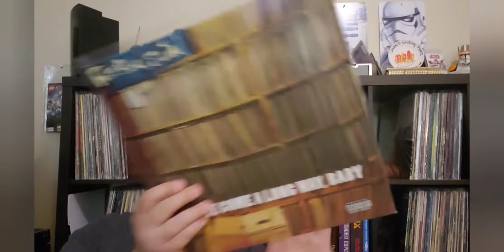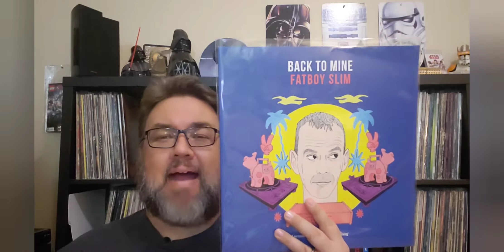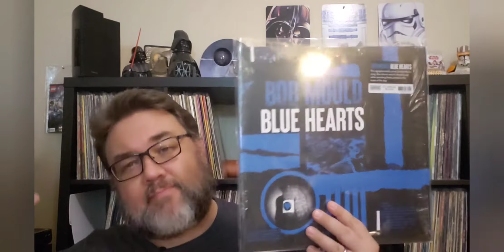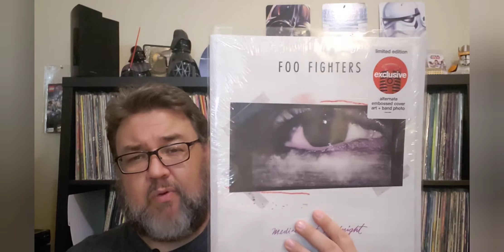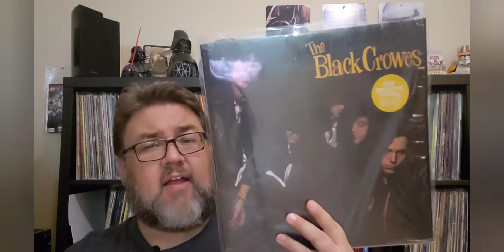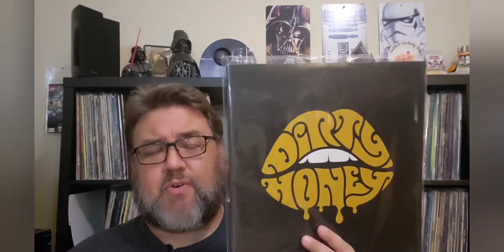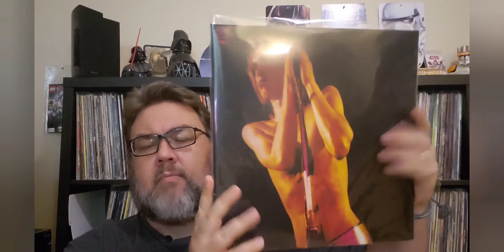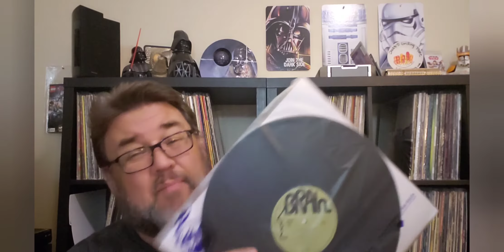Collection Update 67 "Dirty Honey and Other Delights"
Sorry for the exceptionally bad editing, I guess not doing a proper update in a while left me rusty. I was also feeling adventurous and trying new things, that I felt didn't really work. Hopefully it was still a watchable video.

That being said, go check out Dirty Honey now. Right now. Even if you leave my video.

Why are you still reading this and not checking out Dirty Honey.